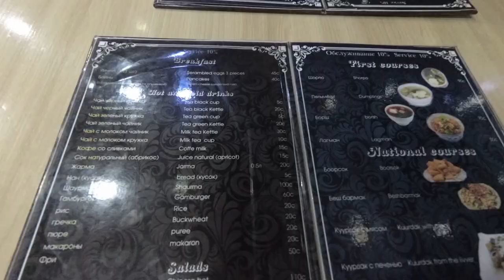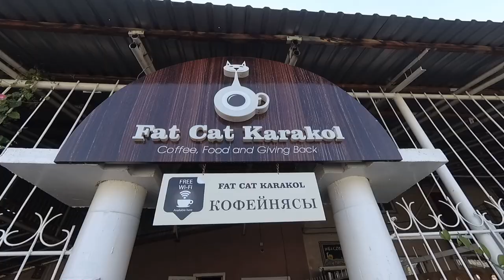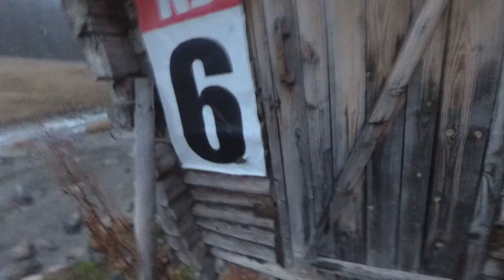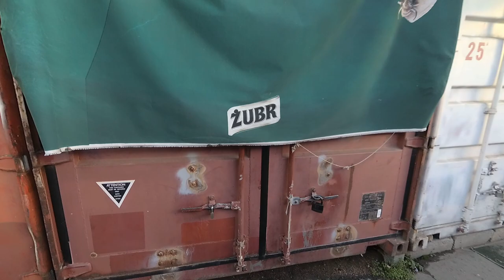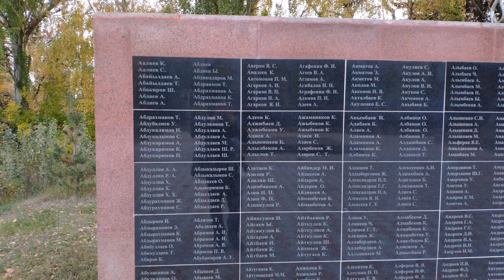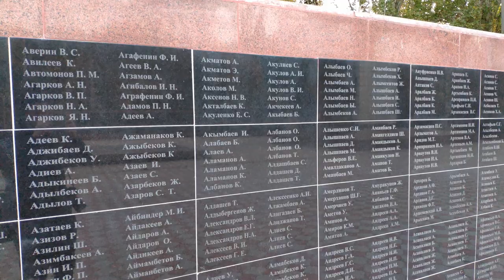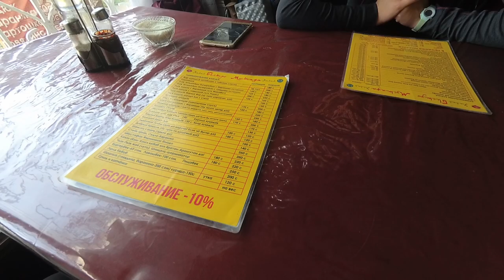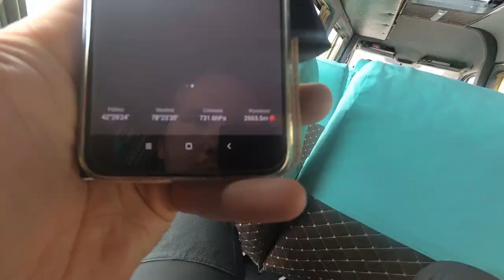Kirgistan, Azja Środkowa, część 2/5 (ENG subtitles!)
Po tygodniu spędzonym w Kazachstanie, przekroczyliśmy granicę z Kirgistanem.
Film z Kirgistanu podzielony na dwie części.
Zapraszamy!